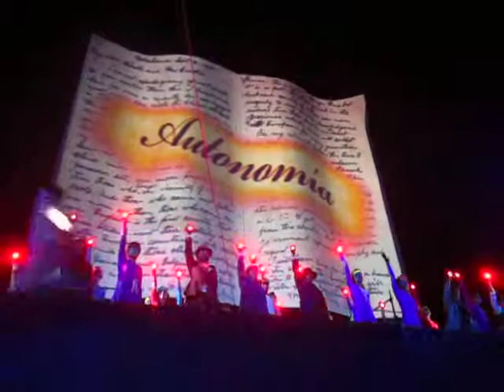200 Artistas - 400 aniversario de la UNC (1)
By Gabriela Sabattini